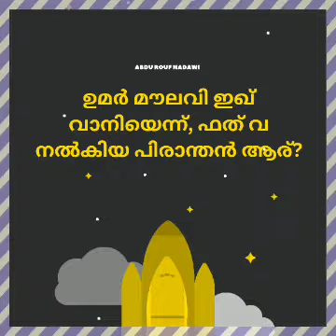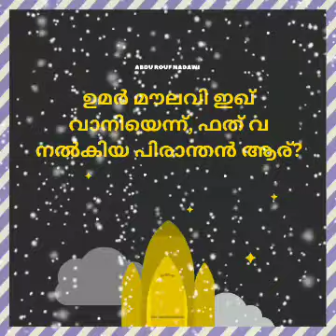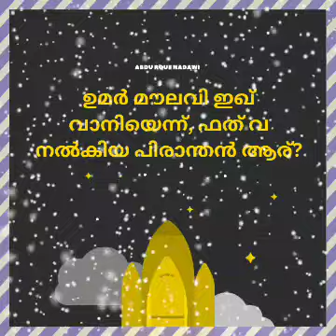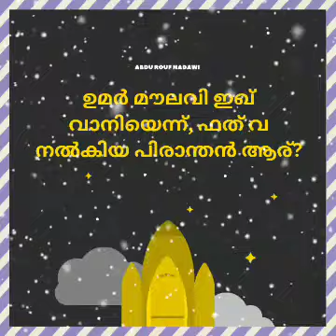ഉമർ മൗലവി ഇഖ് വാനിയെന്ന്, ഫത് വ നൽകിയ പിരാന്തൻ ആര്?